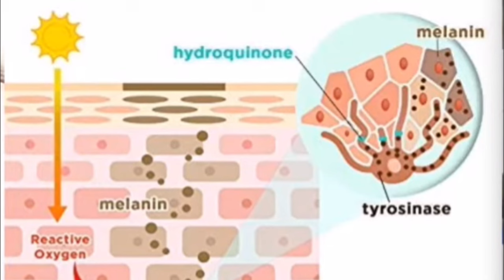මුළු මුහුණම පැහැපත් වෙලා සුදු වෙන්න.pahapath wenna krama | pahapath wenna cream | beheth, sudu wenna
මුළු මුහුණම එක පාටක් කරගන්න . pahapath wenna krama | pahapath wenna cream | pahapath wenna beheth | @danuma_with_sinhala
Sudu wena cream | sudu wena krama Whitening cream

⭕ බාවිත කරන්නේ නම්. ඒ සදහා වයිද්‍යවරයෙකුගේ උපදෙස් ලබාගෙන අවසර ඇතිව භාවිතා කරන්න. ස්තූතී..♥️

We used appropriate copy right free photos and  others  to create this video.

sudu wena cream
sudu wenna
skin whitening
Sudu wena bleaching cream
Sudu wena රහස්
Sudu wena cream
Sudu wenna
Sudu wena cream sri lanka
Sudu wenna beheth
Sudu wenna swabawika krama
Sudu wena cream warga
Sudu wemu,tablets
bodilotion,body lotion
body lotion for summer
body lotion for dry skin
inje,injection,sinhala
price,pahapath wenna
මුළු මුහුණම එක පාටක් කරගන්න
pahapath wenna krama
pahapath wenna cream
pahapath wenna swabawika
krama
pahapath samak
pahapath wenna
pahapath wena krama
pahapath wenna beheth
pahapath wenna body lotion
pahapath samak rahas
pahapath wenna hodama cream
පැහැපත් සමක් සදහා
පැහැපත් වීමේ රහස්
පැහැපත් සමක් සඳහා ක්රීම්
පැහැපත් වෙන්න
පැහැත් වෙන්න ක්රම
පැහැපත් සමක්
පැහැපත් වෙන්න හොද ක්‍රීම්
sudu wena cream
sudu wenna
skin whitening
Sudu wena cream
Sudu wenna
Sudu wenna beheth
sudu wenna cream sri lanka